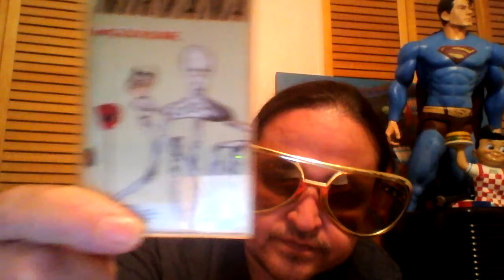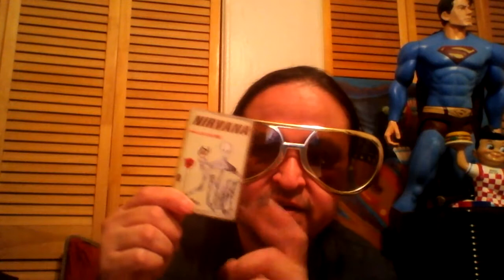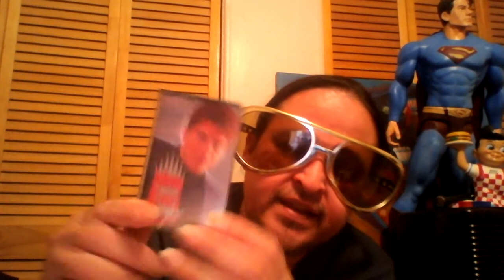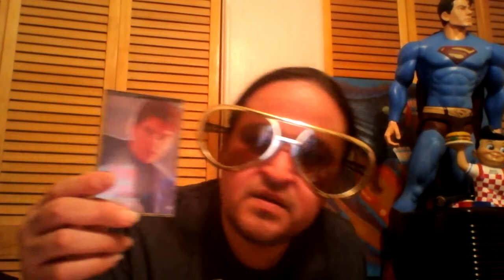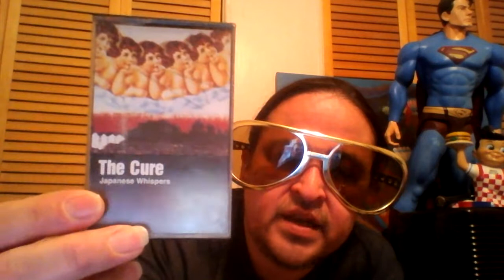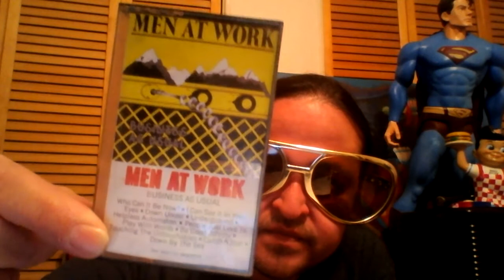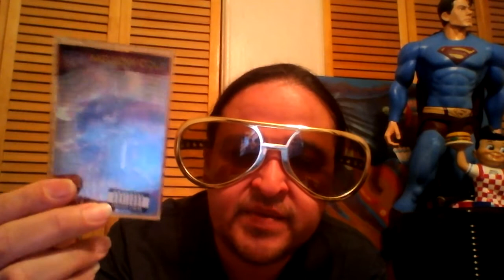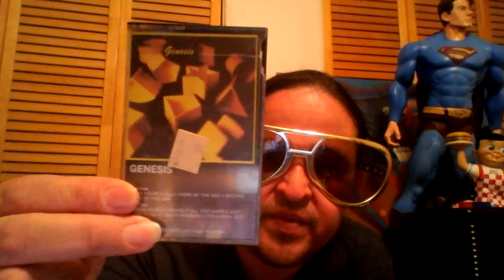Pile Of Cassette Tapes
5,4,2013  Here are some more recent cassette tape scores and me talking about the old days.